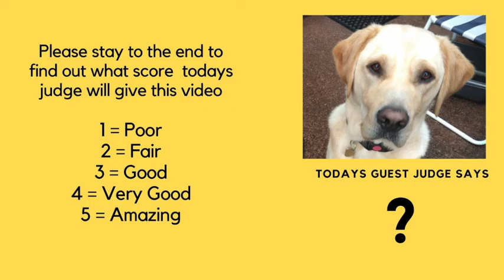Frédéric Chopin - Nocturne in B flat minor, Op 9 no 1, Classic Jukebox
Frédéric Chopin - Nocturne in B flat minor, Op. 9 no. 1

Please stay to the end of the video to see what score our judge gives.

Overall I can’t say I’ve ever heard this piece before but I do recognise small sections of it.  It’s a wonderful flowing piece played on the piano, it has a relaxing and romantic feel to it, sweeping you up off your feet and taking you on a romantic journey through fields of colourful flowers and tranquil surroundings on a warm sunny day.  It is a piece of music you can listen to that can allow your mind to wander freely, transporting you away from any stresses or troubles you may have, it’ll simply carry you off to a happy, warm place ideal for a relaxing end to a busy, stressful day.

I’m always happy to read your thoughts and remarks in the comment section below.

This review and reaction video is used to educate and give my feedback on the song and artist.